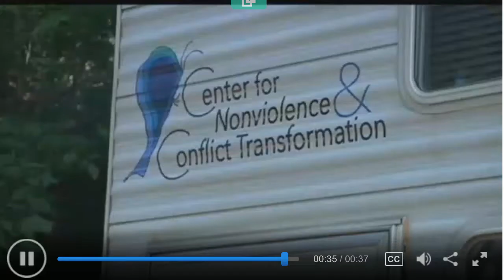Coding Boot Camp Kickoff 2017